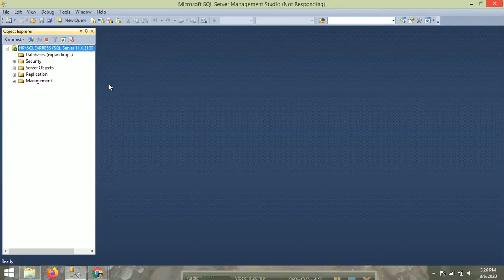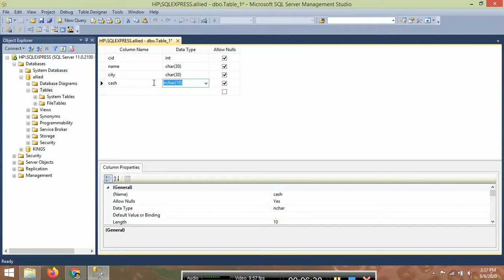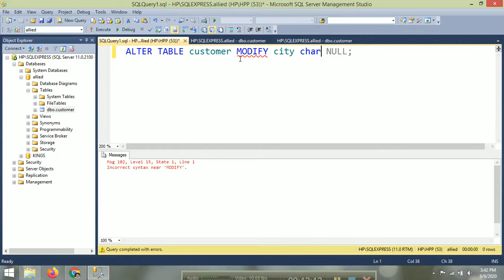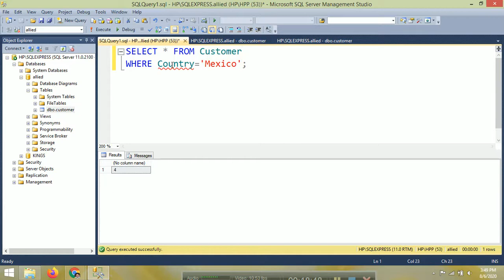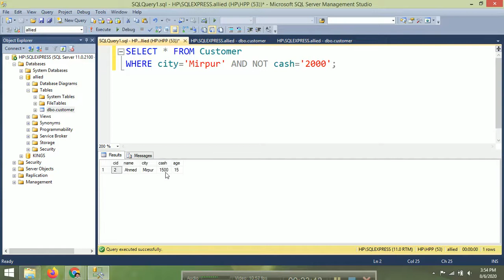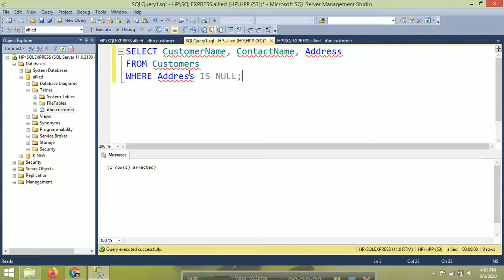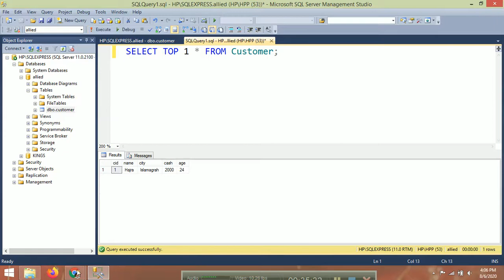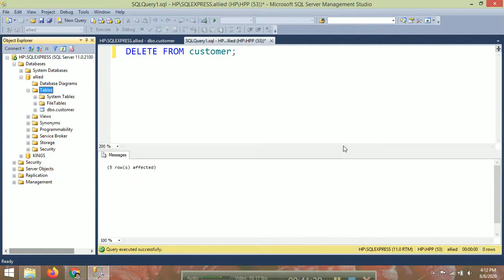Database Systems | Week 4 Hr: 15.5 - 18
Lecture of Database Systems